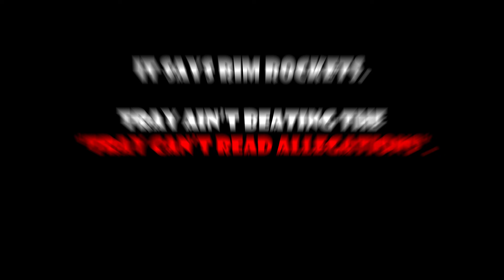Why Is DENNIS RODMAN In This TRASH Game...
Dennis Rodman is one of the most random dudes to ever live and today i found he was RANDOMLY in the super old street hoops game